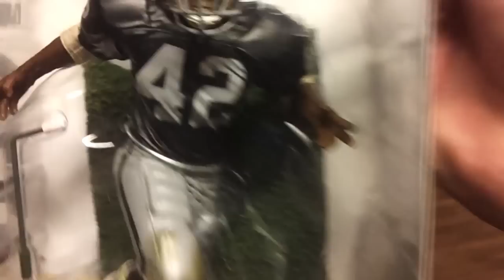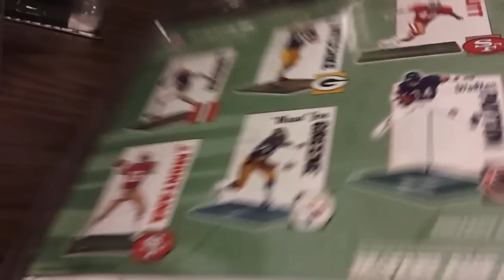Ronnie Lott 49ers & Raiders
NFL,football,sports,toys,